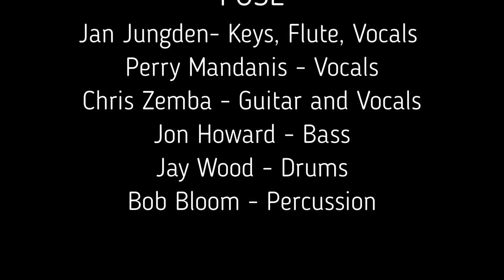FUSE - Live at Olivers - 7.30.21 - Part 2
Several additional numbers from that great evening featuring:
Jan Jungden - Keyboards, Flute, Keytar and Vocals
Perry Mandanis -   Vocals
Chris Zemba - Guitar and Vocals
Jon Howard - Bass
Jay Wood - Drums
Bob Bloom - Percussion